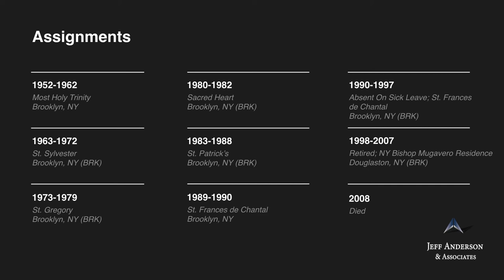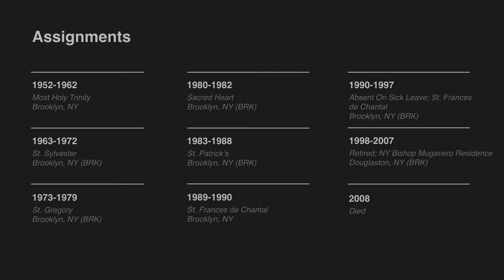Priest Accused of Sexual Abuse: Fr. John L. Abrams (Diocese of Brooklyn)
-Fr. John L. Abrams        Ordained, 1951

Fr. John Abrams was ordained a priest in the Diocese of Brooklyn. In 2002, Fr. Abrams was accused of sexually abusing several minor boys in the late 1970s to early 1980s while assigned to Sacred Heart in Brooklyn, New York. In 2004 the Diocesan Review Board deemed the allegations credible and Fr. Abrams was barred from public ministry. In 2019,
two additional accusations were made against Fr. Abrams for the sexual abuse of minor boys in the 1980s while assigned to St. Patrick’s in Brooklyn, New York. Fr. Abrams was named on the Diocese of Brooklyn’s 2019 “List of Diocesan Clergy for Whom the Diocese Received Allegations of Sexual Misconduct with a Minor,” in the subsection “Clergy Members of the Diocese of Brooklyn With Credible Allegations: Credibility Deemed by Diocesan Review Board Determination and/or Admission on Behalf of the Cleric.”

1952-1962 Most Holy Trinity, Brooklyn, NY
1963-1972 St. Sylvester, Brooklyn, NY (BRK)
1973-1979 St. Gregory, Brooklyn, NY (BRK)
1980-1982 Sacred Heart, Brooklyn, NY (BRK)
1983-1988 St. Patrick’s, Brooklyn, NY (BRK)
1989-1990 St. Frances de Chantal, Brooklyn, NY
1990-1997 Absent On Sick Leave; St. Frances de Chantal, Brooklyn, NY (BRK)
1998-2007 Retired; NY Bishop Mugavero Residence, Douglaston, NY (BRK)
2008 Died